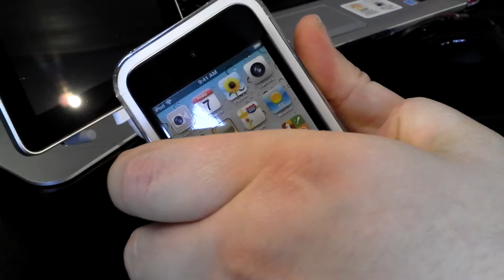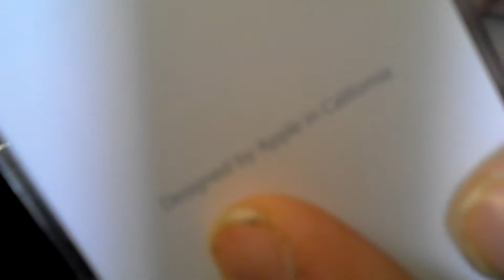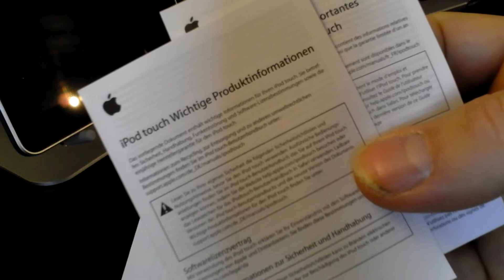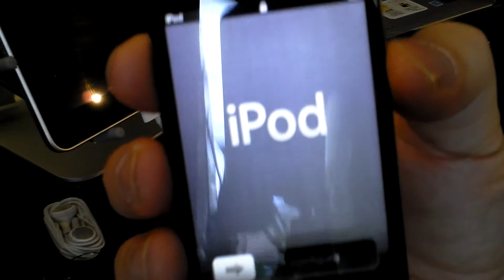Unboxing Nr. 3: "iPod Touch 4G mit 8GB Speicher"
Hier jetzt schon mein 3. Unboxing. Heute packe ich den iPod Touch 4G mit 8GB Speicher aus. Ich wünsche euch natürlich wie immer viel Spaß.